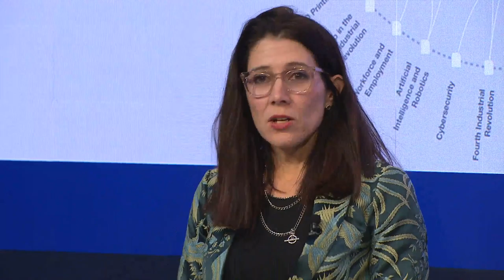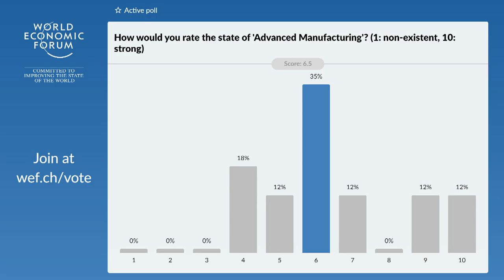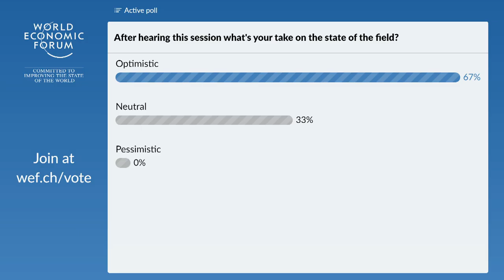Shaping the Future of Advanced Manufacturing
A strategic review of the industries, institutions and initiatives driving systemic change.

On the Forum Agenda:
- How has the competitive landscape changed since a year ago?
- What are the key business challenges and opportunities in 2020?
- What should be strategic priorities in the decade ahead?